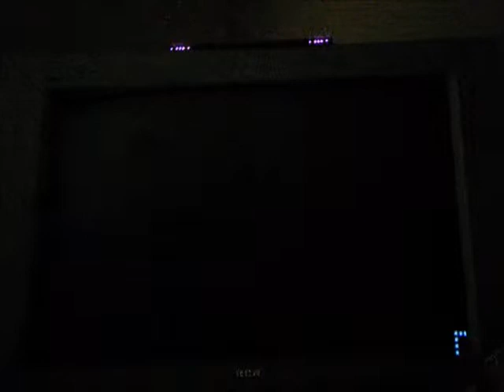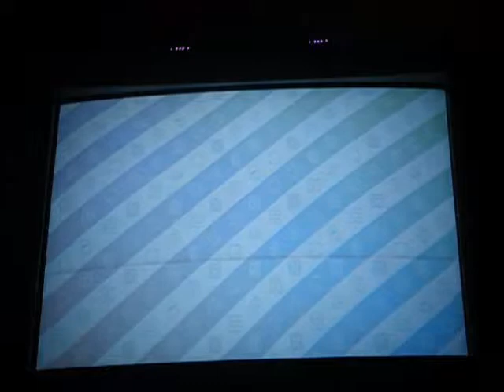Boys Verses Girls In Mario Party 10 Part 3 FINALE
oh and p.s. see you tomorrow where we upload more of miitopia :D

Enjoy :D